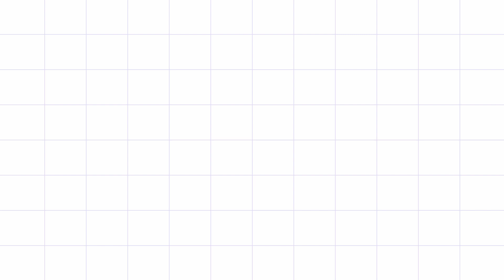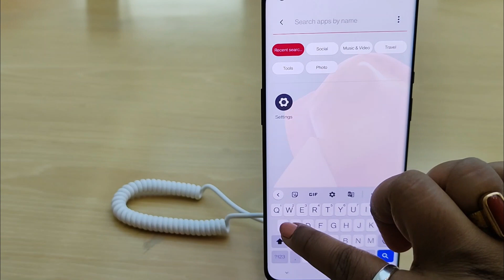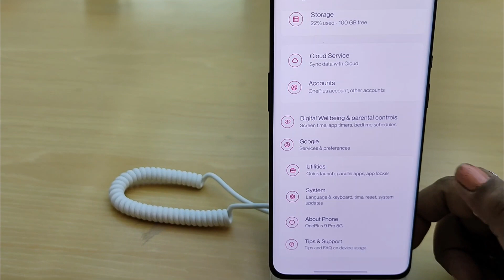Sunday South city mall e giye Abhirup ki phone kinlo ?? Vlog 13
We are a Bengali couple from Kolkata. Our vlogging channel started with Andaman tours, anyone can check it the link of the playlist Now we are planning to upload at least few videos in a week. Support us and spread love.